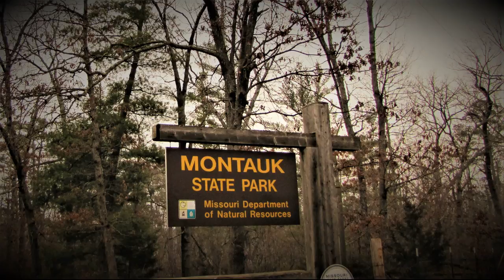ozark overlanders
Group got together to take a overland trip in the Missouri Ozarks